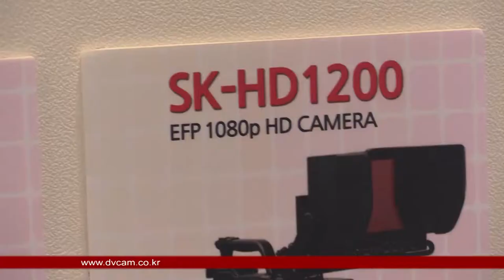Hitachi SK HD1200 Camera : KOBA 2014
Hitachi SK HD1200 Camera 영상 입니다.

관련태그:
Hitachi, SK HD1200 Camera